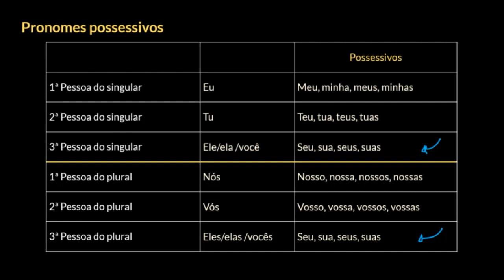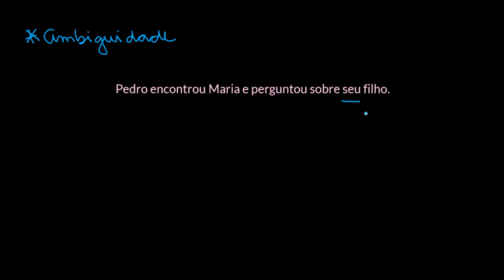O que são pronomes possessivos? (4º ano)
Nesta aula, apresentamos os pronomes possessivos: quais são, a que se referem e como são utilizados na língua portuguesa.